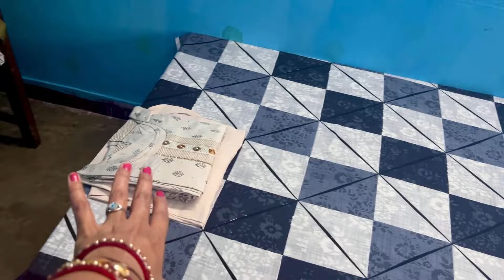हम कहाँ जा रहें है पैकिंग करके 😳💁मैंने बनाई घर पर दुकान जैसी ग़ज़ब बूंदी 👩‍🍳😋kitchen